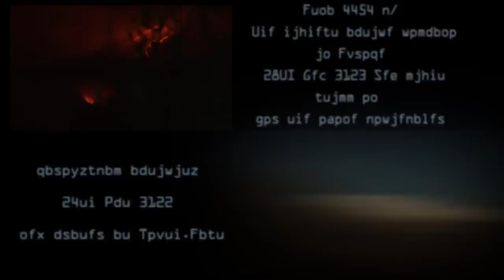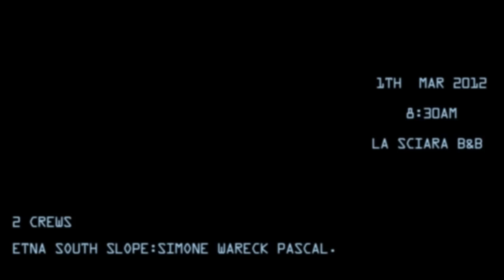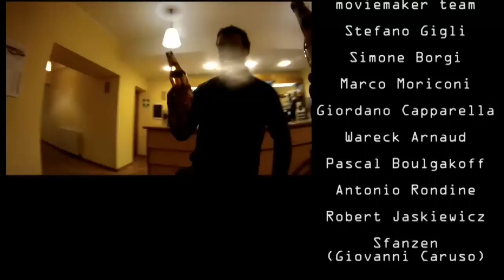Ozone Moviemaker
my contribution to ozone moviemaker

Rider

Stefano Gigli

Giordano Bruno Capparella

Simone Borgi

Marco Moriconi

Wareck Arnaud

Pascal Boulgakoff

Antonio Rondine

ozone moviemaker team

Stefano Gigli

Giordano Bruno Capparella

Simone Borgi

Marco Moriconi

Wareck Arnaud

Pascal Boulgakoff

Antonio Rondine

Robert Jaśkiewicz

Sfanzen (Giovanni Caruso)

Gopro Shooting

Giordano Bruno Capparella

Simone Borgi

Wareck Arnaud

Stefano Gigli

VideoMaker

Sfanzen (Giovanni Caruso)

Music performed by Suan

Special tanks to:

Stefano Gigli

Elfi Magrini

Trattoria a Munacedda Santa Venerina

Accomodation

La sciara

lasciara.info